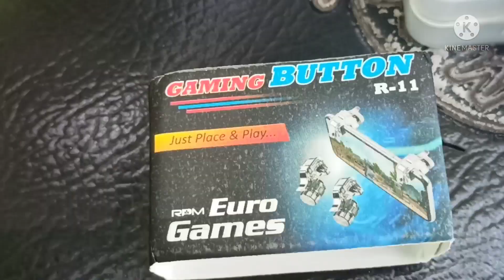Blue Pokhari (Chiritungri Sayal) & BGMI Gaming Trigger Unboxing Big thnxx For Gaurav From (PUNJAB)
Blue Pokhari (Chiritungri Sayal A) & BGMI Gaming Trigger Unboxing Big thnxx For Gaurav From (PUNJAB)

My Queries_
Blue Phokhari SAYAL
Chiritungri Sayal A
Hidden Visiting Place In Sayal